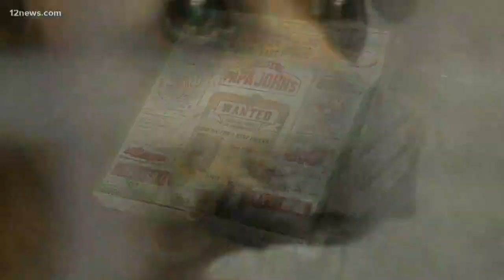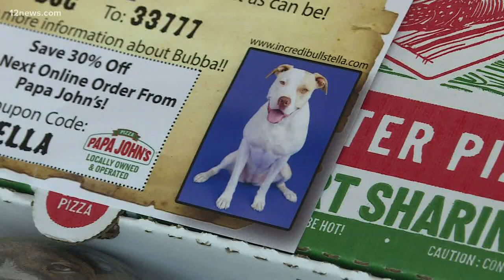Papa John's pizza boxes deliver a potential forever fur friend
Do you love dogs? Do you love pizza? Thanks to a Valley woman dogs looking for their new forever homes are now being featured on pizza boxes and it's working.